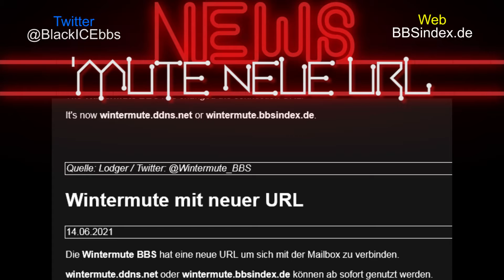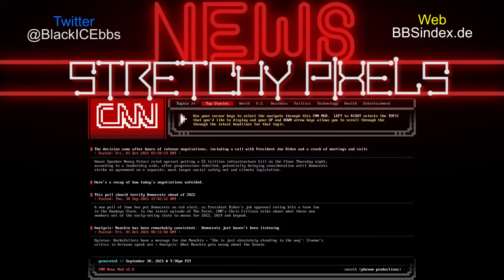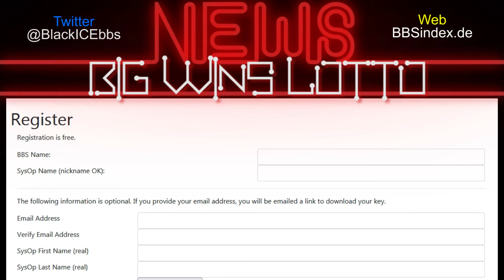BBS News .:. 10 // 2021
Neue Adresse Wintermute BBS
WideScreen für Terminals
Key Legacy Support für DoorGame BigWins Lotto
24 Jahre TelnetBBSguide.com
DigitalTalk eingestellt